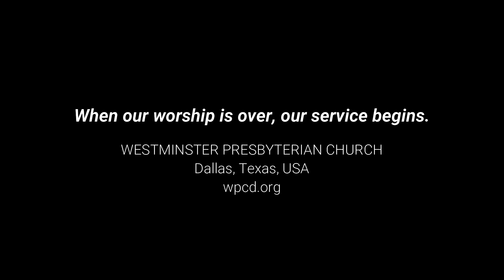02 14 2021 Sunday Worship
Rev. Alex Lee-Cornell preaching